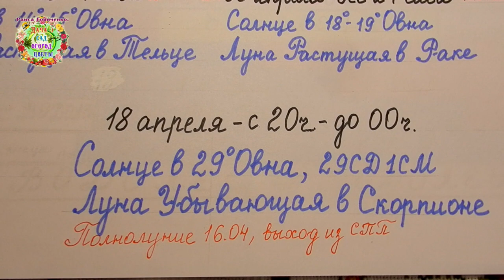Агрогороскоп посева семян огурцов, кабачков, арбузов, дынь на рассаду в апреле 2022 года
Апрель - благоприятное время для посева семян огурцов, кабачков, арбузов, дынь на рассаду. Авторы канала Раиса Горяченко и Александр Волик подготовили агрогороскоп посева семян огурцов, кабачков, бахчевых культур на рассаду в  апреле 2022 года в видео "Агрогороскоп посева семян огурцов, кабачков, арбузов, дынь на рассаду в апреле 2022 года".